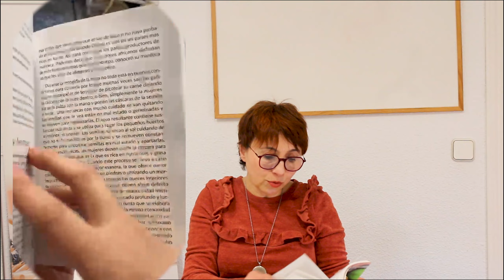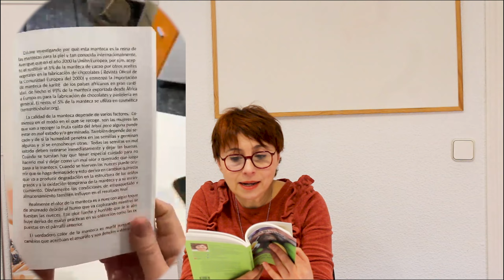Video #492 Mi Karite huele a estiércol.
Dicen que el Karite huele mal. Hay muchos factores que influyen en la calidad de la manteca y aquí analizamos alguno.